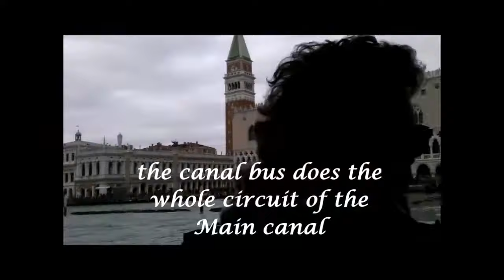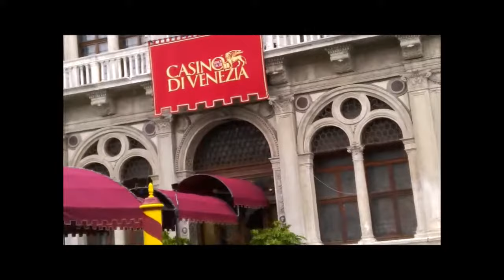Venice during Carnivale Feb 2018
North London Based small Landscaping/Landscape Design team
Stewart and Dean